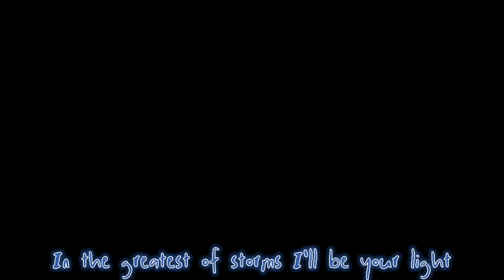Lee - Better - Punishing Gray Raven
Song: Better - Arc North

Better gives such Skk x Lee vibes, and I'm here for it LMAO